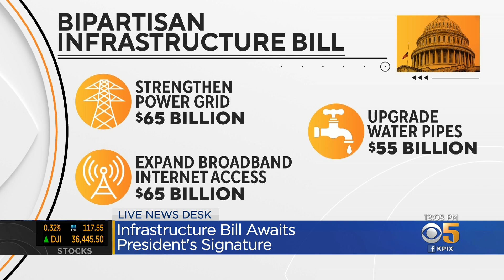President Biden Set to Sign Bipartisan Infrastructure Bill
Anne Makovec reports on President Biden preparing to sign the recently passed infrastructure bill (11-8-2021)